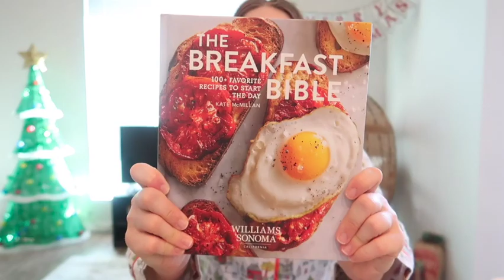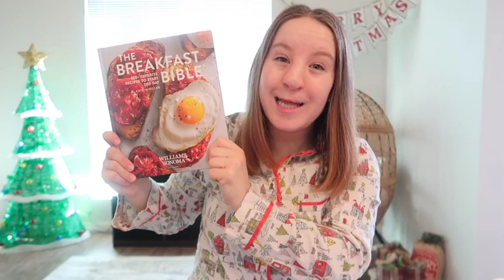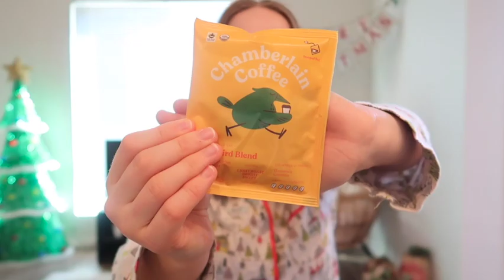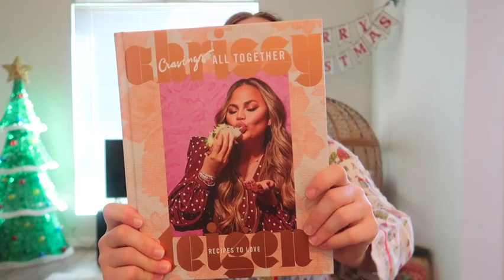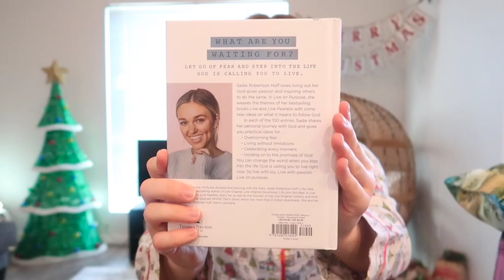WHAT I GOT FOR CHRISTMAS